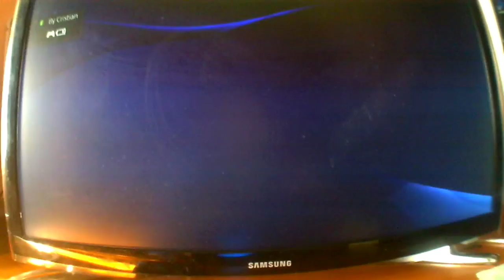WELCOME TO BLACK OPS 3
●Usando el codigo ¨BYCRISTIAN95¨ Tendreis descuentos exclusivos en juegos y camisetas

●Recordad seguirme en twitter,facebook e instagram para estar enterados de todo!!

★ Gracias a todos por el apoyo diario =)